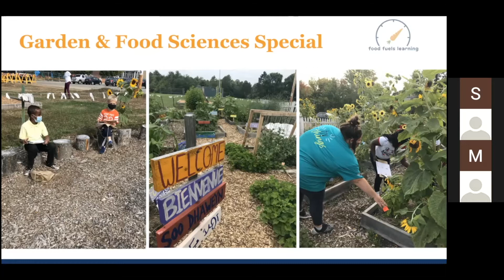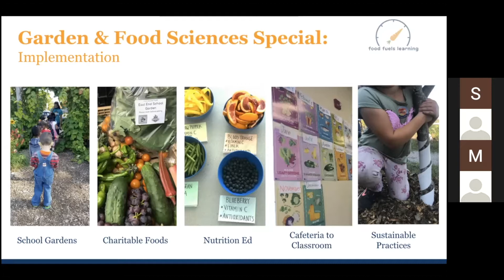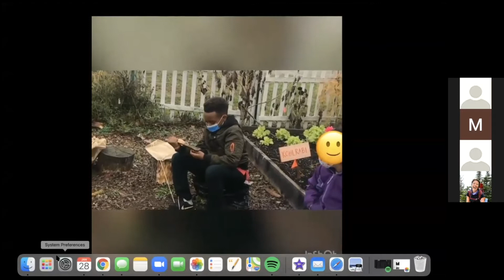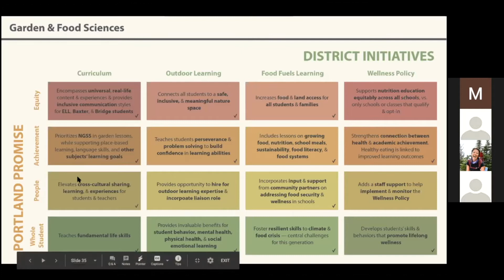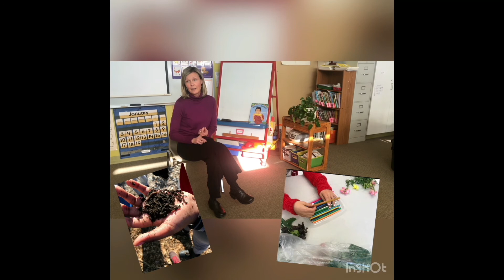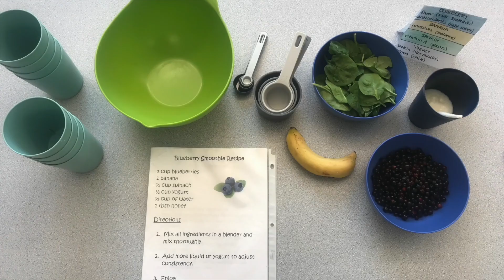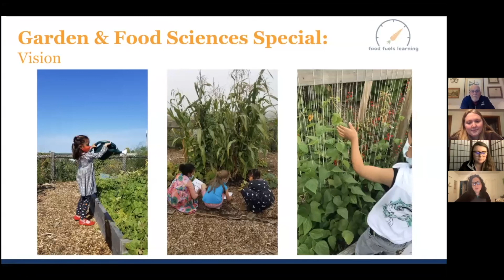Garden and Food Sciences Presentation